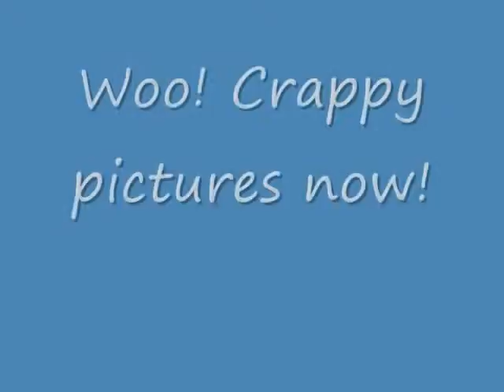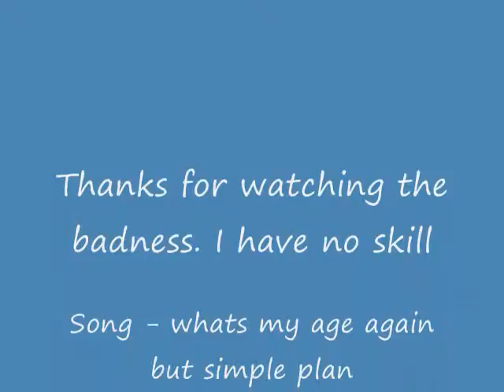Dorks in Wonderland animated - Whats my age again?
I animated us! The first picture was by BenjisGrl. So give her credit too! To the people who created the bases on DA if you recognise it as your own please tell me and i'll give you credit for it. I lost the sheet I was using to keep the names. I think my dad threw it out.